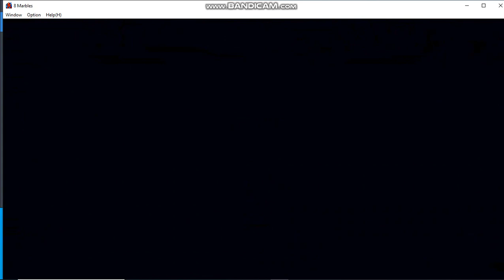Eight marbles/Ura Ryosei, Yayoi, Zan and Ryou on Normal Mode part 3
Hi guys I'm sorry that I did not post for almost a month because
I get 2 request on 2X one on Kyutou.
But they are not finished yet and I did not want to miss this month
Also each video took a week to finish.
 96 sateraito requested for a sequel for request 1
Holtet Riklac requested for Majustsi
KILLZONEX Battle Snack requested for lilim's kiss
I'm sorry but I will not be able to finish the video on time.
But I will see if I post them in December.
But currently for not November.
We now have eight marbles/Ura.
We have:
Ryosei
Yayoi
Zan
Ryou
I have you guys enjoy and sorry for not posting for a while.
Bye guys.
file:///C:/Users/HP/Downloads/8%20Marbles/8%20Marbles/kgt/ryusei.html
file:///C:/Users/HP/Downloads/8%20Marbles/8%20Marbles/kgt/yayoi.html
file:///C:/Users/HP/Downloads/8%20Marbles/8%20Marbles/kgt/zan.html
file:///C:/Users/HP/Downloads/8%20Marbles/8%20Marbles/kgt/ryou.html